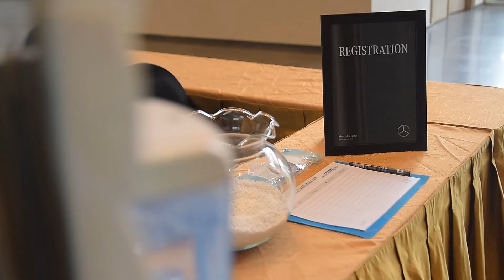PALEMBANG - Mercedes-Benz Axor Euro 4 Roadshow 2022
Apa Kabar Wong Kito Galo !!
Warga Palembang, bagaimana keseruan Roadshow Mercedes-Benz Axor Euro 4 yang diadakan bersama mitra diler PT Gowa Kencana Motor pada tanggal 28 Juli 2022 lalu ?

Berbeda dengan kota Lampung sebelumnya yang mengungkapkan rasa syukur dengan pemotongan tumpeng, di kota Palembang kami merayakannya dengan pecah kendi oleh perwakilan dari direksi mitra diler dan sales manager Daimler Commercial Vehicles Indonesia

Setelah sebelumnya menjelajah pulau Sumatra, Roadshow Mercedes-Benz Axor Euro 4 masih terus berlanjut di pulau Jawa tepatnya di kota Bandung. Warga Bandung, siap siap dan tunggu kami ya !